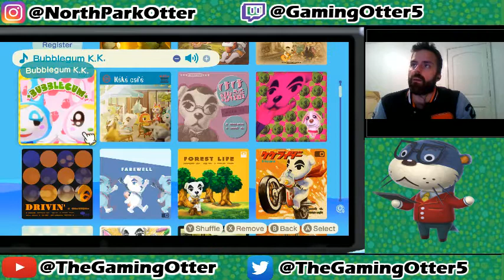Animal Crossing New Horizons Chill Stream Day 287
2:Retweet the pinned tweet on Otter’s twitter page. 3: Wait for otter’s dm about the Dodo code.

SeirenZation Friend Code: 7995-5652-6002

Brief Summary:  Come join me as I fly away to a wonderful island getaway.  Who will get bells?  Watch and find out!  Lots of things to explore and take away so be sure to enjoy!